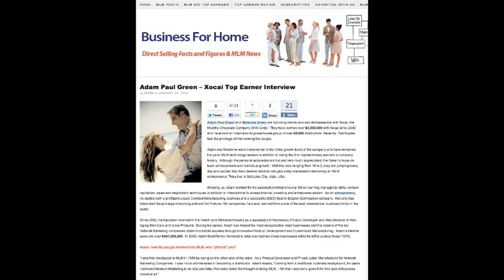Samut Sakhon สมุทรสาคร Mukdahan Thailand Xocai Top MLM Wants New Xophoria Leaders Green MXI